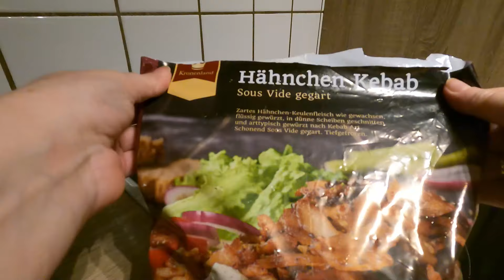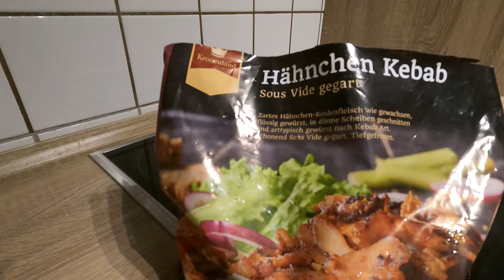Немецкий завтрак! Готовим очень вкусный салат с рукколой и курицей! Такого Вы еще не пробовали?!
Для приготовления салата нам понадобится:
руккола
обжаренное куриное филе
помидоры
огурцы
майонез, приправа. соль
картофель пай